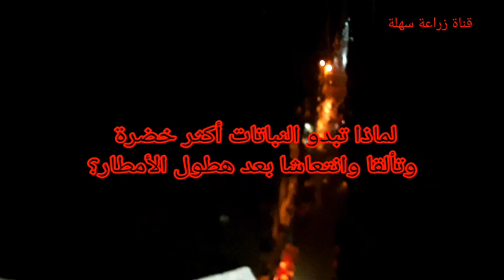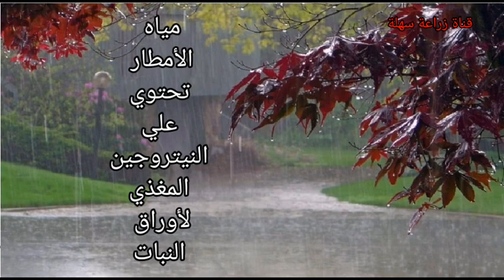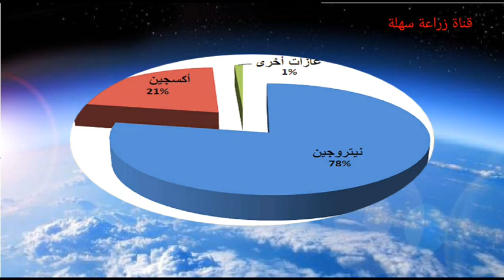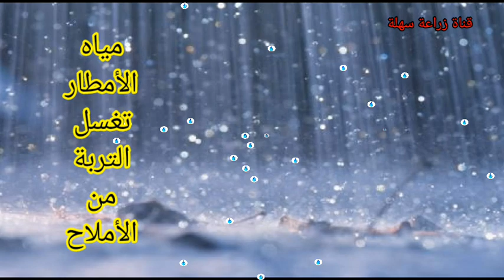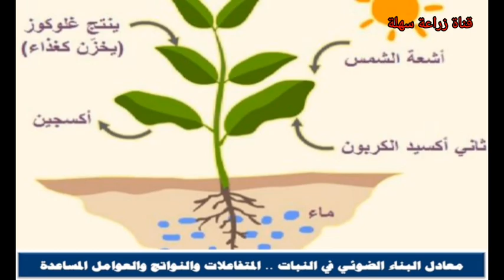لما تعرف فوائد مياه الأمطار موش هاتخاف علي نباتاتك منها !!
- مياه الأمطار تحتوي على النيتروجين المغذي لاوراق النباتات
 - مياه الأمطار تميل نحو الحمضية
مياه الأمطار تزيل الكثير من اسباب الأمراض
 - مياه الأمطار تغسل التربة من الأملاح
مياه الأمطار ترفع من كفاءة عملية البناء الضوئي